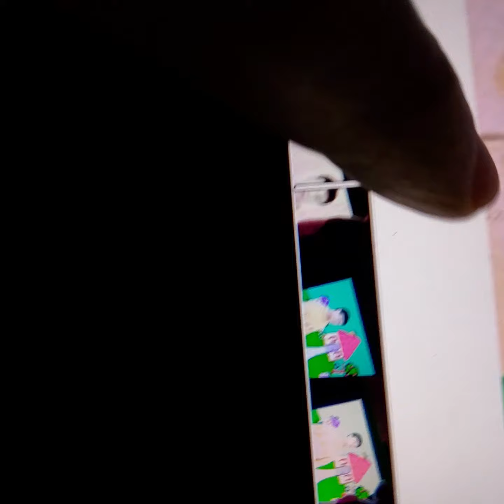April 29, 2021